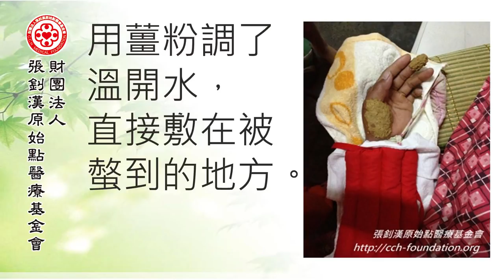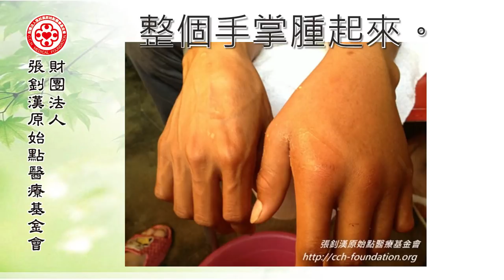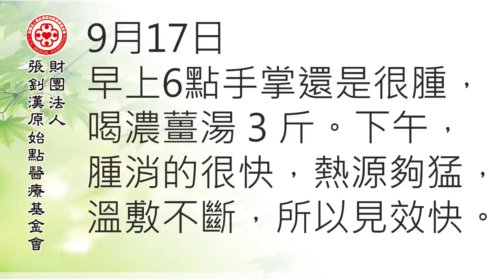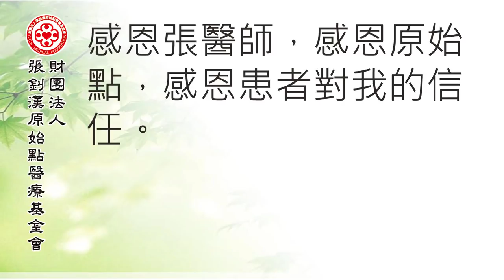虎頭蜂螫傷案例長版 - 原始點2017案例集最新整理